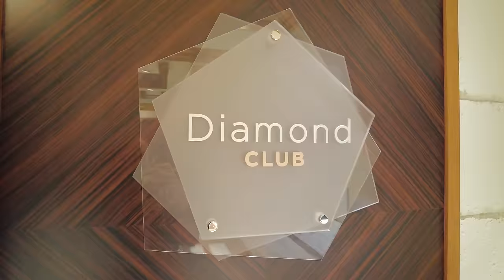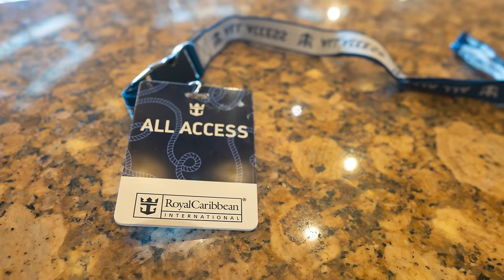I cruise 12 times a year. Is it fun anymore?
I cruise over 10 times a year, but does that ruin the experience? Does going on a lot of cruises make it not special anymore?